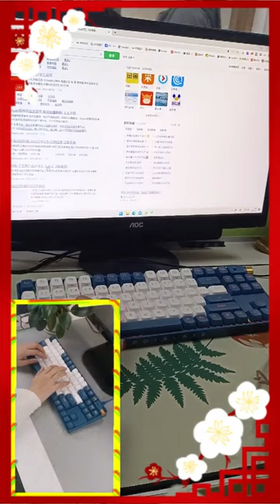Work in 2023 begins with a good keyboard.(Let us start well)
How are you feeling coming back from the holidays? I'm happy to see everything familiar, especially the keyboard, which is nice to keep company with.

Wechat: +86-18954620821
WeChat: alanzhang78